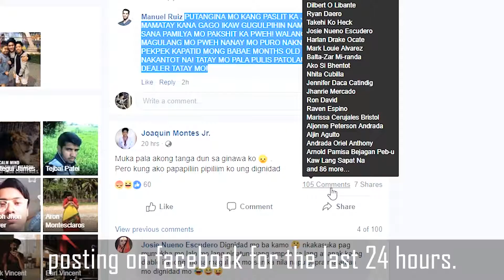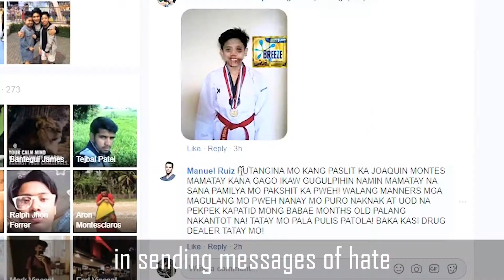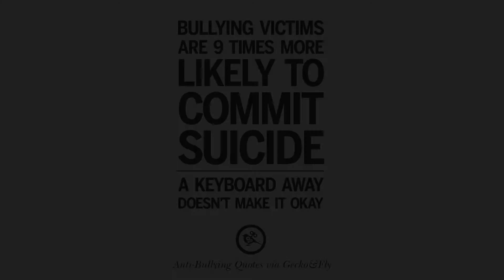How I've become a bully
In response to cyberbullying.